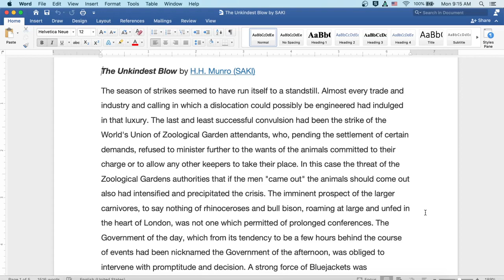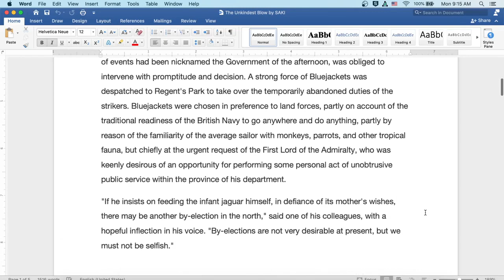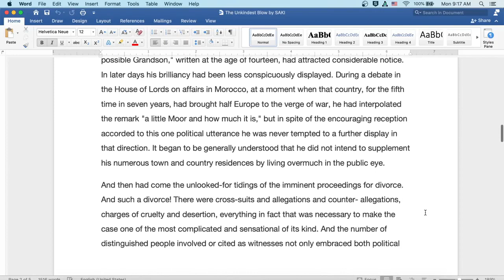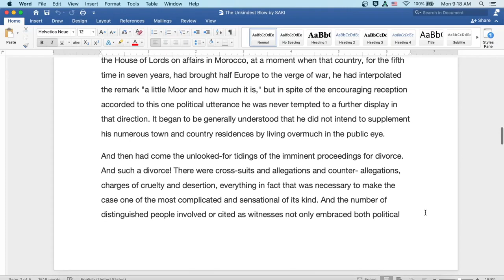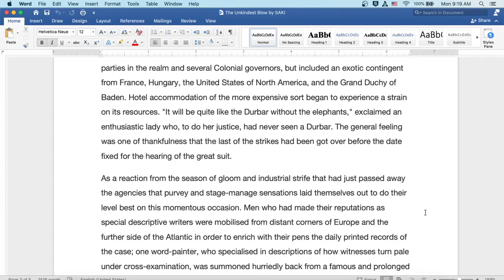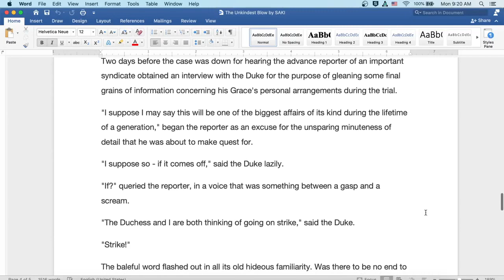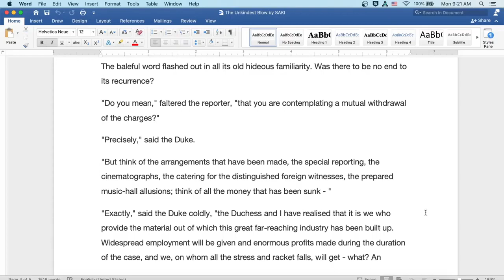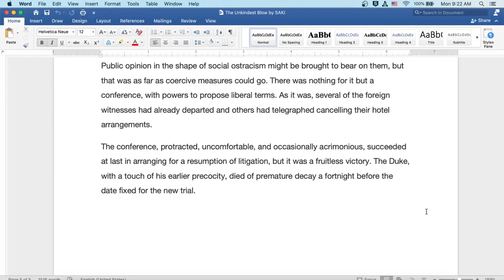The Unkindest Blow by Saki: English Audiobook; Text on Screen, Classic Short Story Fiction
Welcome to my classroom!  Ready to read a classic with me?  Today we read The Unkindest Blow by Saki, famous author for The Open Window, The Guests, Tobermory and The Interlopers. Here you will find an introduction to the author and literature period at the start of the video, followed by the reading itself. The reading is both on screen for visual learners and read aloud by myself. Speed up or slow down the content as you see fit- it is your education!